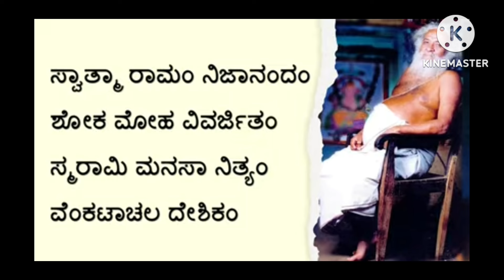ಕಳೆದ ಮೊಬೈಲ್ ಮತ್ತೆ ಕೈ ಸೇರಿತು | ಗುರುಗಾಥ | ಅಧ್ಯಾಯ 34 | Venkatachala Avadhootaru | Sakhrayapatna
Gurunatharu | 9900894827